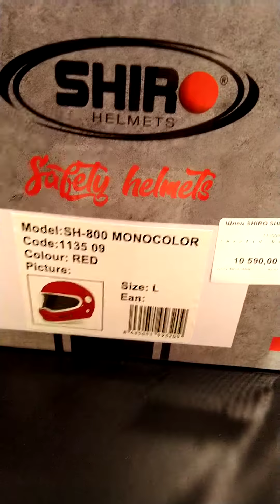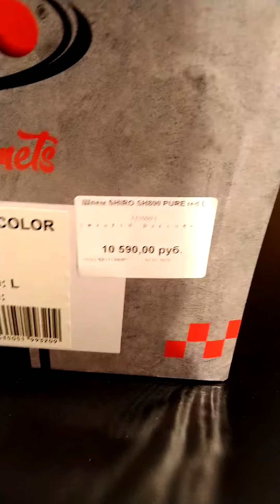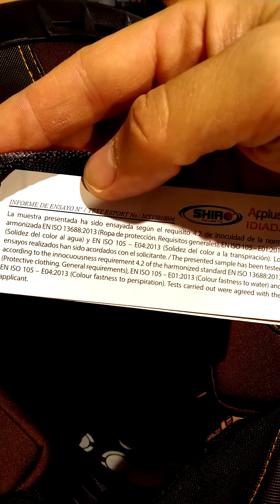Обзор на шлем Shiro SH-800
Обзор на интегральный шлем Shiro SH-800